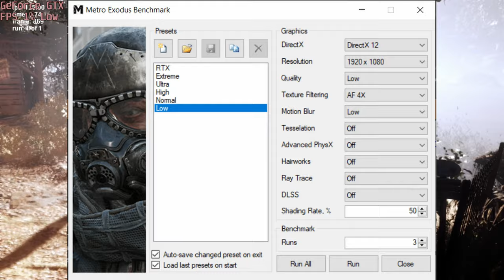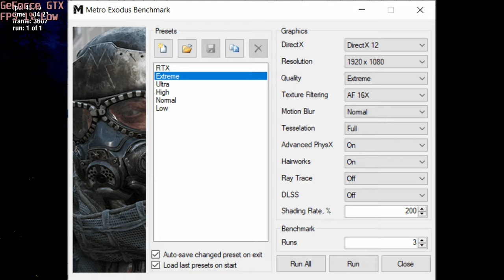🎮 NVIDIA GeForce GTX 1650 [Laptop, 50W] - Metro Exodus gameplay benchmarks (1080p)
💻 Test Configuration:
• 16 GB RAM
• External Monitor

✅ LaptopMedia.com